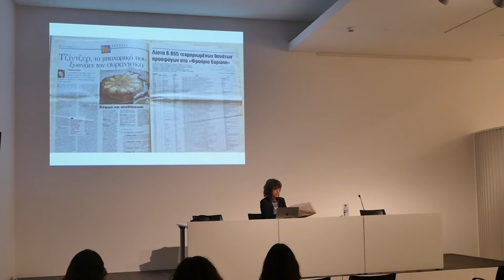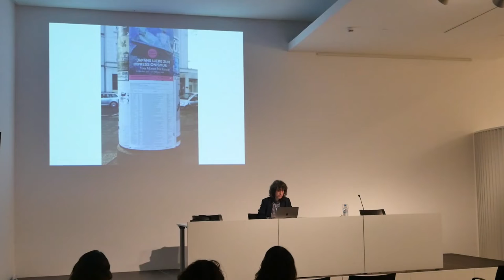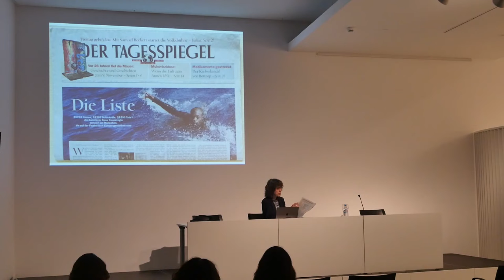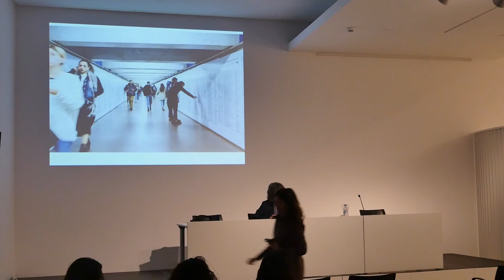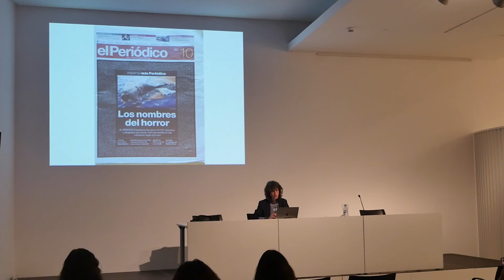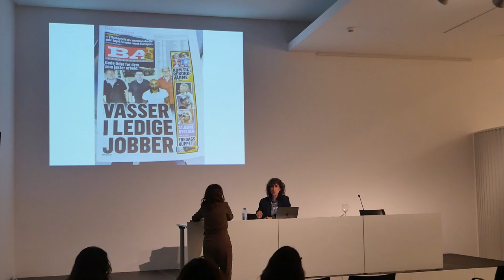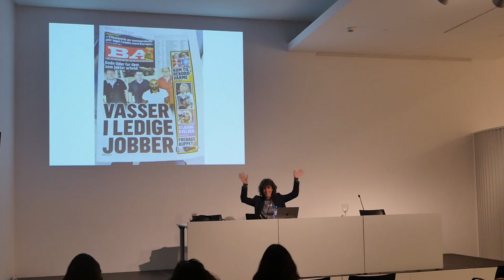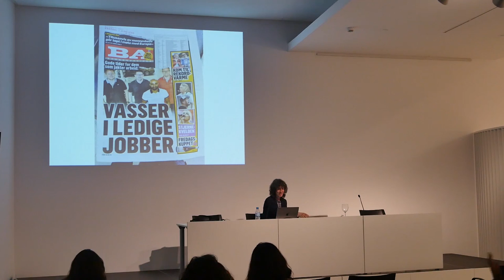Conferència de Banu Cennetoğlu a Es Baluard Museu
A la conferència titulada “(Im)possibilitat de la Llista*: reflexions i nusos sobre la violència de la representació, la complicitat desafortunada i la compassió egoista", l’artista Banu Cennetoğlu exposa part del seu treball en relació amb la llista, compilada i actualitzada cada any per UNITED Intercultural Action des de 1993, que rastreja informació relacionada amb les morts (la majoria es podrien prevenir) de 44.764 persones que han mort a o dins les fronteres d’Europa a causa de polítiques estatals.

En la conferencia, “(Im)posibilidad de la Lista*: reflexiones y nudos sobre la violencia de la representación, la complicidad desafortunada y la compasión egoísta", la artista Banu Cennetoğlu expone parte de su trabajo en relación a la lista, compilada y actualizada cada año por UNITED Intercultural Action desde 1993, que rastrea información relacionada con las muertes (que en su mayoría se podrían prevenir) de 44.764 personas que han muerto dentro o en las fronteras de Europa debido a políticas estatales.

With the lecture "(Im)possibility of the List*: Thoughts and knots about violence of representation, unfortunate complicity and self-serving compassion", the artist Banu Cennetoğlu presents part of her work in relation to the list, compiled and updated each year by UNITED Intercultural Action since 1993, the List traces information relating to the (mostly preventable) deaths of 44764 people who have killed within or on the borders of Europe due to state policies.